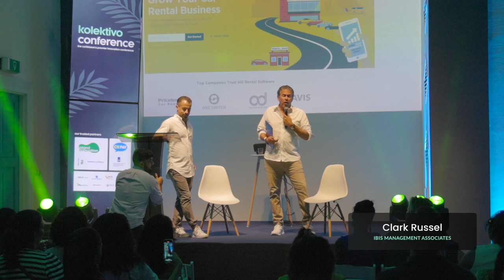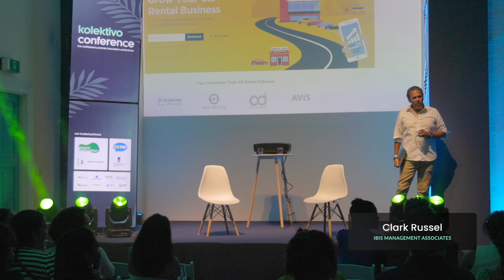Software Industry Making Impact Abroad - Clark Russel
This year, on October 6th & 7th, Curaçao once again transformed into the meeting point for trailblazing minds. We delved deep on day 1 into Sustainability & Intrapreneurship, while Day 2 explored the nuances of Entrepreneurship & Technology.

🤝 Interested in collaborating with us or becoming a partner for our future events?

Dive deeper into our innovation hub's journey and latest developments on Instagram

Join us in shaping the future!